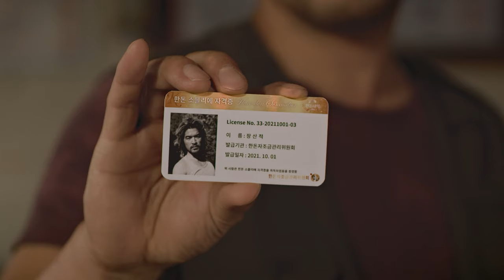도전하라! 한돈소믈리에 한돈능력자​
증명하라! 당신의 고기부심!
2021 한돈소믈리에 자격 과정 티저영상 대공개!
마음속에 들끓는 고기부심의 소유자여!
단 3회 온라인 강의 수강을 통해
당신의 고기부심은 능력이 된다!
한돈대학에서 한돈 지식 돈돈~히 쌓고!
다양한 이벤트로 상품도 돈돈하게 받고!
대한민국 상위 0.1% 한돈능력자가 될 기회!
지금 바로 신청하세요!
✨ 사전 수강신청 이벤트 진행중!
이벤트 당첨상품 : 스타벅스 아메리카노 기프티콘 (500명)
참여 방법 : 사전 수강신청 링크로 접속해서 사전 수강신청서만 작성하면 응모 완료! 많은 친구들에게 소문내면 당첨 확률은 당연히 UP!